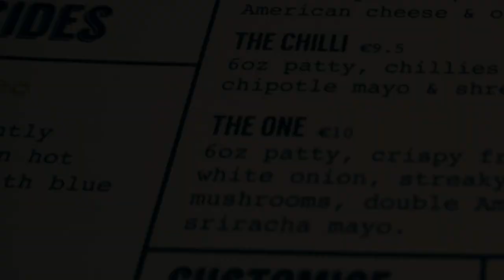BACK HOME IN CORK CITY!! **FINALLY**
Ging back home to cork to see some friends and family before leaving the country again! Obviously there is Comedy, Food & Travelling. Just wouldnt be the same!

**Special Thanks to Club Vitae Health & Fitness Club - Cork (Clayton Hotel) for letting me use there facilities for the vlog. Great fitness club! Nothing but 5 stars!

Equipment:
*Sony Alpha 5100
*Gorilla Pod
*Final Cut Pro X
*Ape Man Camera

Locations in Vlog:
*Cork City
*Son of a Bun
*Club Vitae Health & Fitness Club - Cork (Clayton Hotel)
*Reardons Bar